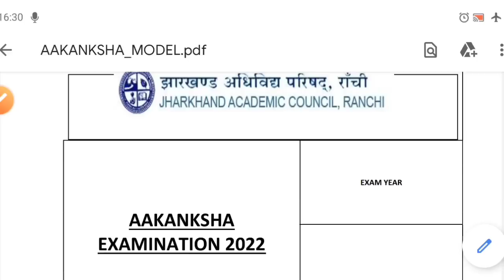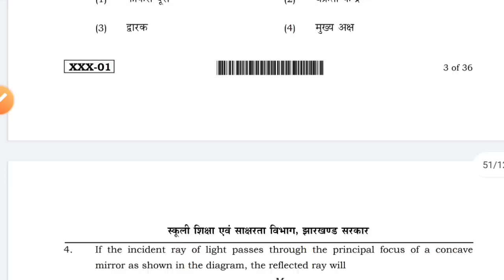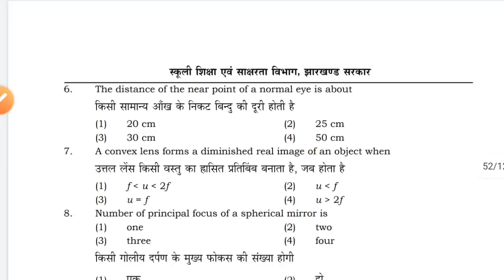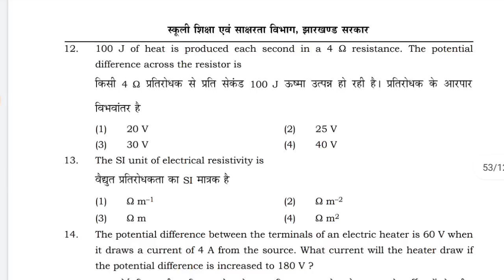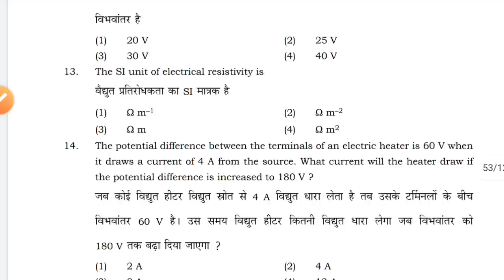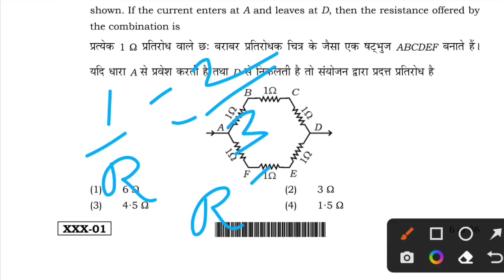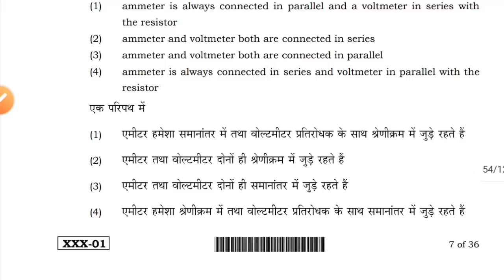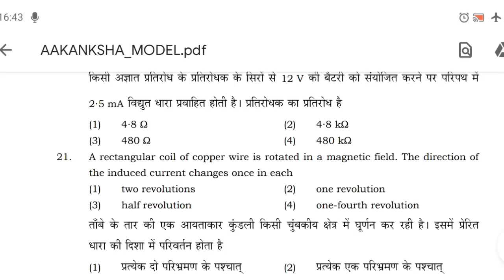Akanksha 40 Physics Model Paper Set 2 | Akanksha 40 VVI Questions | Akanksha 40 Important Questions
Akanksha 40 Model Paper Physics set 2
Akanksha 40 Model Paper Solutions
akanksha 40 question paper
Akanksha 40 model paper 2022
Akanksha 40 question paper 2022
Akanksha 40 previous year question paper
Akanksha 40 previous year questions
Akanksha 40 jharkhand question bank
Akanksha 40 important questions
Akanksha 40 questions
Akanksha 40 Physics Model Paper
Akanksha 40 model paper 2022 solutions
Akanksha 40 model paper solutions physics
Akanksha 40 physics question paper
Akanksha 40